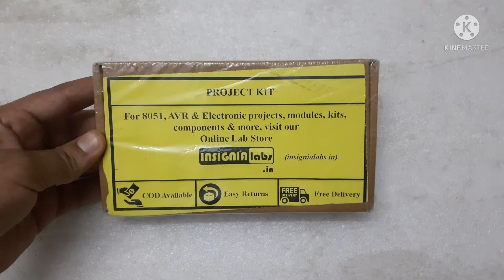Laser Security Alarm Project | How Laser LDR Security Alarm System Works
Hello friends welcome to Raise To Help. Today I will show you how LDR Laser security Alarm system works. Laser LDR security Alarm system kaise banaye. Laser security Alarm system with mirror reflection.

Buy Laser Security Alarm System Kit on below link

Buy Rain Sensor Detector and Alarm Project on below link

Buy rain sensor Alarm kit with AC Supply input on below link

Buy Microphone Amplifier Project Kit on below link

Buy Laser Alarm Security Project kit on below link

Buy Electronics Projects Activity kit on below link

Buy Fire Detector & Alarm Project kit on below link

Buy Clap & Vibration sensor project kit on below link

Buy 9 V battery on below links

Buy Fire TV stick on below link

Mi Smart Remote with Netflix and Prime Video Button on below link

Buy wireless Gaming Remote on below links

Buy Bluetooth Speaker on below link

Buy Bluetooth Headphones on below link

Queries Solved

1. How to Make Laser LDR security Alarm system project.
2. How Laser LDR security Alarm system works.
3. Laser LDR security Alarm system project kaise banaye.
4. Laser security Alarm system with mirror reflection.
5. Laser alarm security system project kit.
6. Electronic school project ideas and Circuit explanation.
7. Laser security Alarm system school project.
8. Laser security Alarm system explained.
9. Uses of laser security Alarm system.
10. Security Alarm system using Laser LDR Circuit.

Timestamps

00:00 Intro of Laser Security Alarm System
00:17 Unboxing Laser Security Alarm System
00:36 Online Laser LDR Security Alarm System
00:49 Laser LDR Security Alarm system Explained
01:41 Working of Laser Security Alarm System
02:07 Uses of Laser LDR Security Alarm System